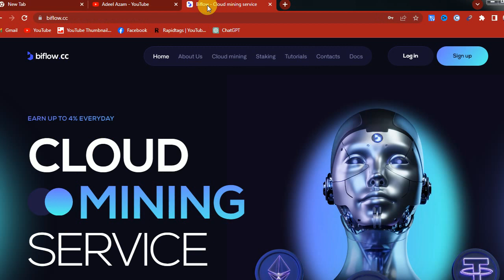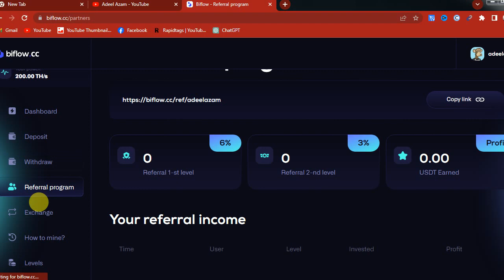Free Cloud Mining Site|Free Bitcoin Mining Site Without Investment|Earn Free Btc |Make Money Online